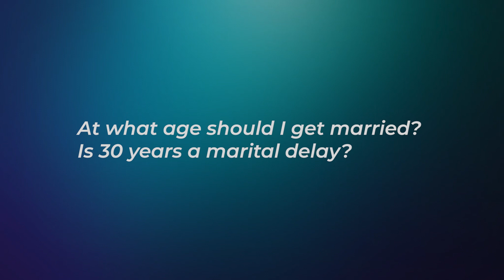AT WHAT AGE SHOULD I GET MARRIED? | Faith A. Oyedepo